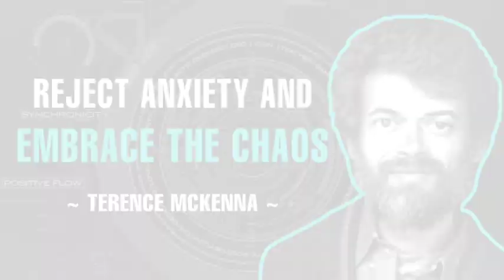REJECT ANXIETY AND EMBRACE THE CHAOS | FULL LECTURE | TERENCE MCKENNA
🔮Thank you for tuning into Timeless Knowledge!

Due to the social nature of this site, this channel may make the use of copyrighted material the use of which has not always been specifically authorized by the copyright owner. In accordance with Title 17 U.S.C. Section 107, the material on this channel is offered publicly and without profit, to the users of the internet for comment and non profit educational, informational purposes.